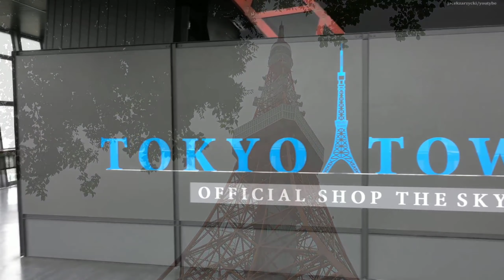Paris in 4K- by drone// Best for Honeymoon couples// Top Tourist Attractions in Paris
Paris, the capital of France, is a major European city and a global center for art, fashion, gastronomy and culture. It is also known as the City of Light (La Ville Lumière) or the City of Love and it was initially called Lutetia during Roman times. Paris is one of the most popular cities in the world, gathering over 25 million tourists annually. However the most visited place isn’t the Eiffel Tower as some might think, but Disneyland, with over 13 million visitors annually.

VK Nature lover
country in 4k with drone,
paries in 4k,
10 Top Tourist Attractions in France
paries tour
paries tourisem,
paries paries,
paries france,
Paris Drive 4K - Sunset Drive - France,
PARIS - FRANCE City Tour [Summer] | Paris en été,
PARIS | FRANCE - A TRAVEL TOUR - HD 1080P,
London 4K - Skyscraper District Drive - City of London,London (Amazing Facts And Information About London City)